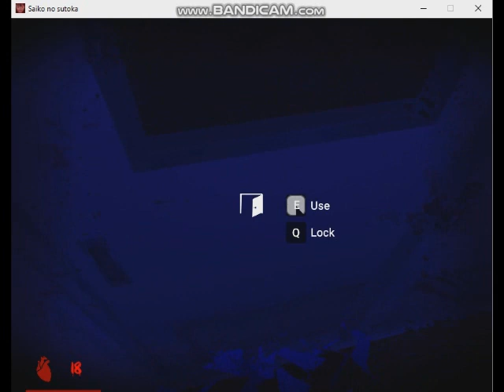Saiko No Sutoka v0.21 Alpha Version - Expert Skill Level Failure Attempts 010 (2020 Habupain Games)